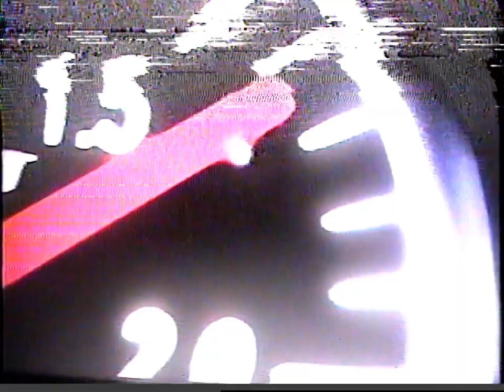Kiryano - LSD Racing Team (Slowed & Reverb)